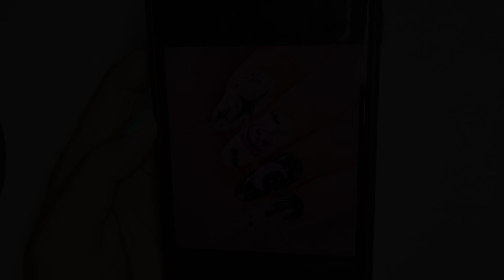Nailbox Studio Academy - Black Pink Halloween Nail Art for everyone